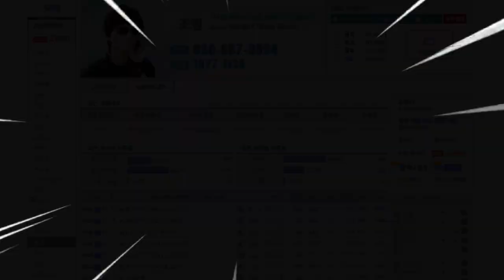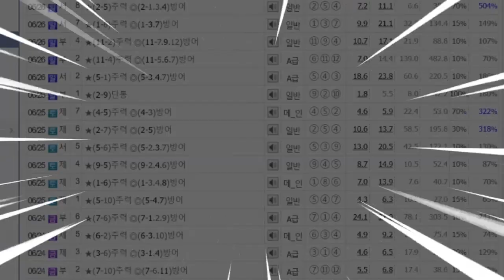[경마] 다적중 19개 경주 샷샷샷! 6월 마무리! 7월에는 더 HOT하게 달리겠습니다! 함께 해주신 회원분들 감사드립니다!